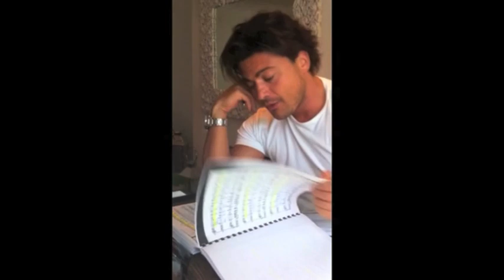Vittorio Grigolo - rehearsing "Faust" for The Royal Opera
At home with Vittorio as he prepares for the title role in Gounod's "Faust" at the Royal Opera House, Covent Garden. September 2011. Opening photo credit: Opera for Life. Closing photo credit: Jason Bell